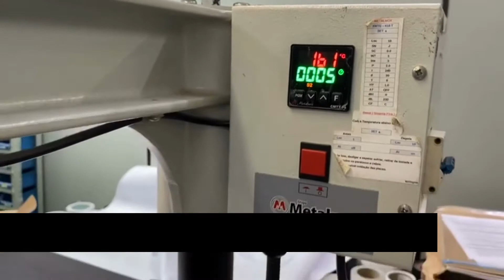Power Film Refletivo - Como aplicar de forma fácil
O Power Film Refletivo é o resultado de muitos anos de experiência na fabricação e venda de filmes para recorte.
Agrega em um só produto as qualidades sempre desejadas pelos usuários: Fácil de aplicar. ótima refletividade e elasticidade.
Muito fácil de cortar e depilar. Vem em formatos A4 e A3 para uso em Silhouetes® e Brother ScaNcut®, e em bobinas para plotters maiores.